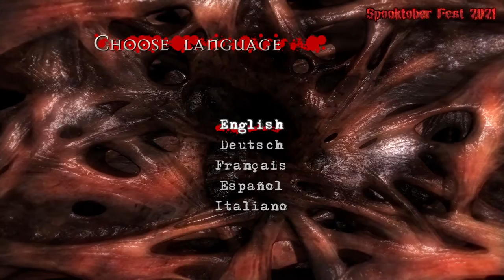Storm's Spooktober Fest 2021 | Clive Barker's Jericho [PC 2007] [Rated M for Mature]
Hey guys, StormStrikerSX9 with a Spooktober Fest 2021 for GSL Grand Star Legion. The 5th game I will be playing is Clive Barker's Jericho which came out in 2007 by Codemasters. I will be playing the PC Version of this game, you can also find it on Xbox 360 and PlayStation 3.

There will be more to come for this Spooktober Fest 2021 so hope you guys enjoy. So yeah this is a yearly event that i created for Grand Star Legion.

=Credits=
Intro:
cdrom1019
End Card:
Starman3
Logos:
Starman3 - (Starman3 and StormStrikerSX9)
Cdrom1019 - (MickeyMario64)

(Contains audio of "'Ghost House New Super Mario Bros Wii / U Remix" Remixed by Evan Goertzen [NoteBlock].